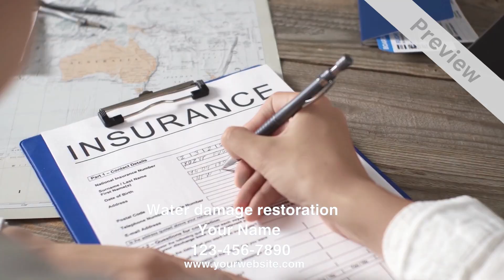Water and Fire Repair or Restoration Promotional Video Example - Great for Website and Social Media!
If you want to show your video through website and social media, This promo video works well with both website and social media platforms such as Facebook and Youtube. if you want this video for your business. Don't pass up this opportunity. We will make it yours in 24 hours for only $30. and start generating sales while you sleep! The video includes a professional voice-over and eye-catching Subtitles or Text on screen for message clarity even without sound.
We create affordable custom video ad for businesses. We can help you with facebook video ad, youtube video ad, instagram video ad, tiktok video ad, linkedin video ad and cable video ad.